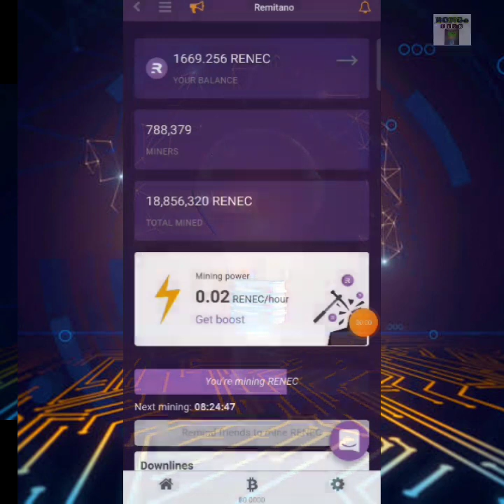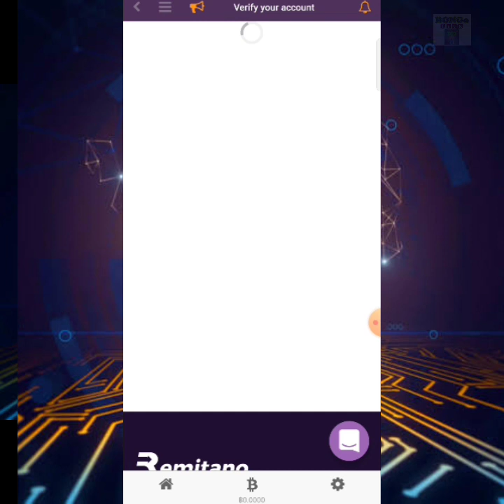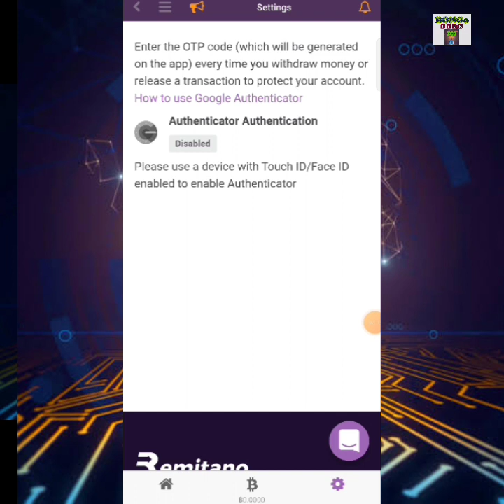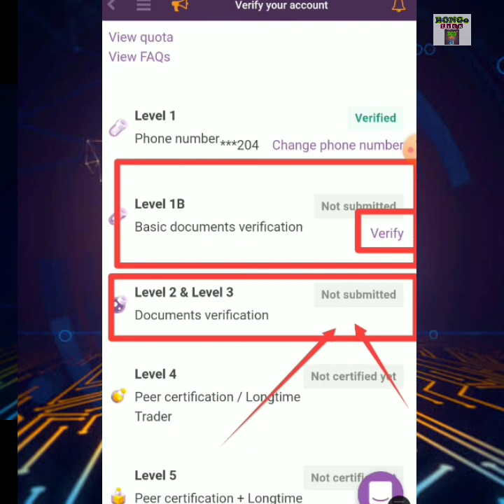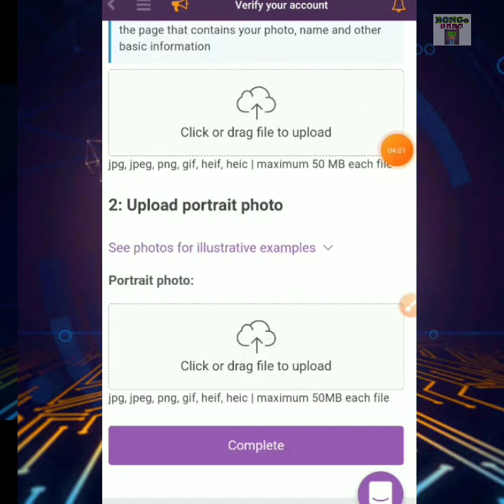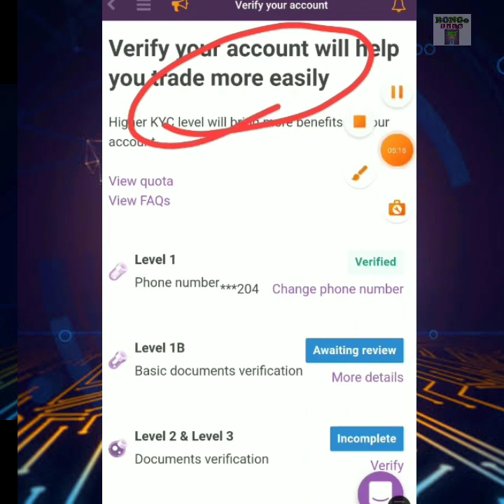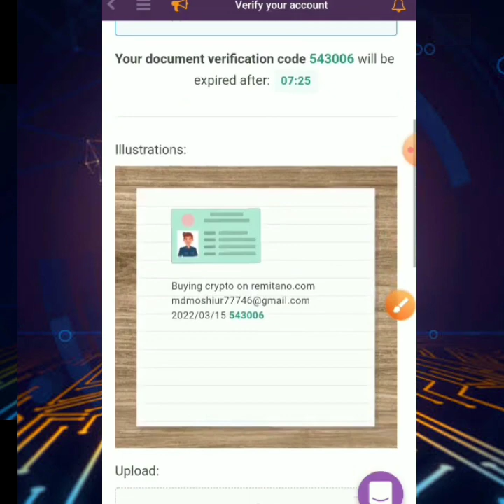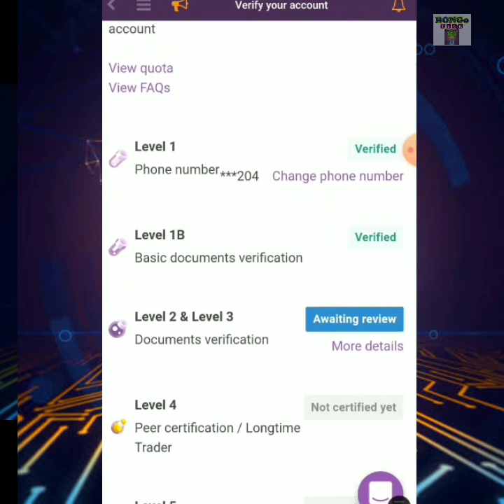Remitano KYC Verification Process | Remitano KYC Step By Step Process | How to Complete Remitano KYC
☑️Telegram Channel :  অফিসিয়াল টেলিগ্রাম চ্যানেল Telegram Channel.

Happy Earning🔥🔥

সাইট, এপ প্রমোশন করতে চাইলে যোগাযোগ করতে পারেন.